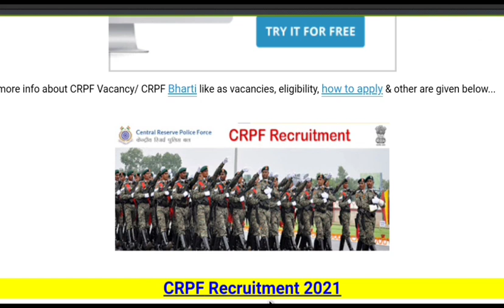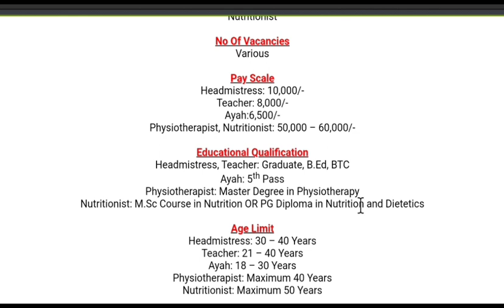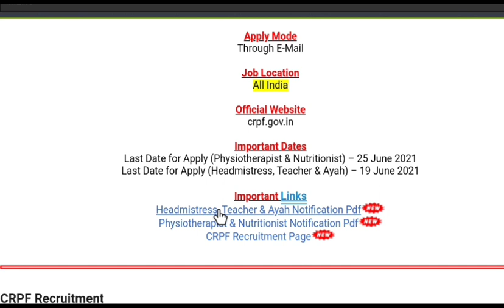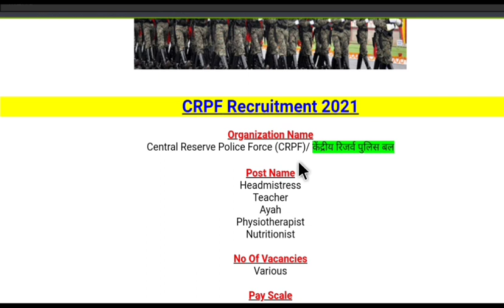CRPF Recruitment 2021 || CRPF Vacancy 2021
Central Reserve Police Force (CRPF)/ केंद्रीय रिजर्व पुलिस बल has been released a jobs notification for Various Vacancies for the Posts of Headmistress, Teacher, Ayah, Physiotherapist & Nutritionist.